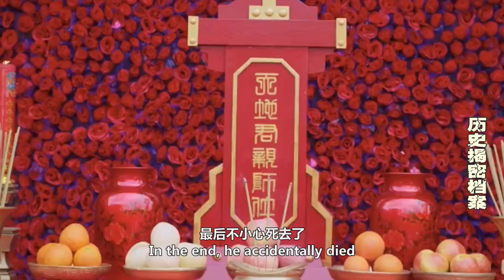唐朝公主为何没人愿意娶？只因公主都有一个缺点，让人无法接受！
因为唐朝的女性也比其她的朝代的女性开放，人人都得让着她们一些，就如同母老虎一样，所以如果是你们不小心穿越到了古代，你们愿意做公主的驸马爷吗？